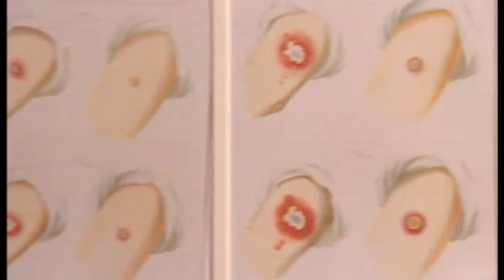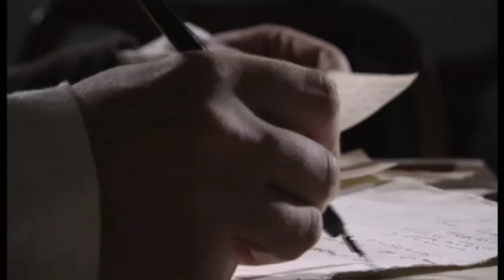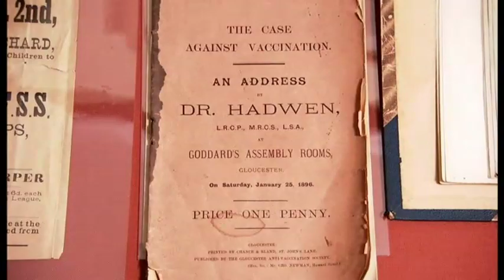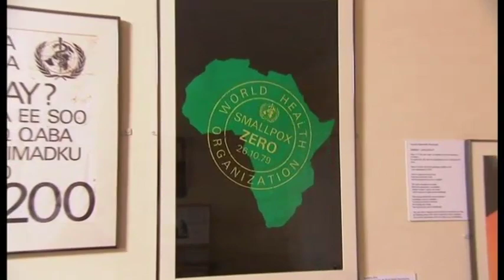Edward Jenner, 73 (1749-1823) UK Pioneer of smallpox vaccine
Paul "Scruffy" Martin finds out about Edward Jenner, FRS, 73 (17th May 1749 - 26th January 1823) who was an English physician and scientist. Jenner was the pioneer of smallpox vaccine, the world's first vaccine. The terms "vaccine" and "vaccination" are derived from Variolae vaccinae (smallpox of the cow), the term devised by Jenner to denote cowpox. He used it in 1796 in the long title of his Inquiry into the Variolae vaccinae known as the Cow Pox, in which he described the protective effect of cowpox against smallpox.